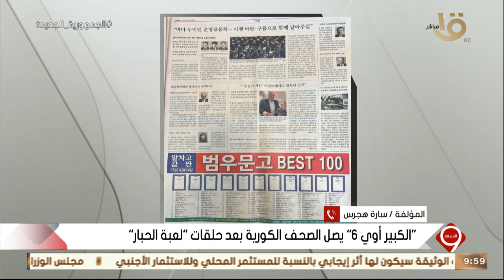التاسعة | " الكبير أوي 6 " يصل الصحف الكورية بعد حلقات " لعبة الحبار"